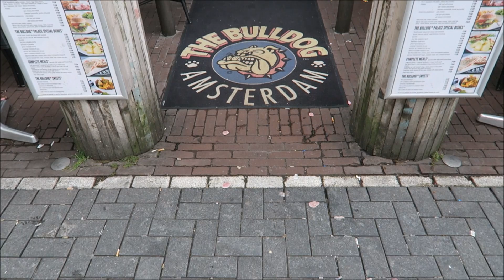AMSTERDAM!!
So this vlog is actually 2 days pushed into one because I'm not the best at getting my Camera out!
Amsterdam is great and I'm definitely going to miss it here.

Filmed with: GoPro Hero 4 Silver & Canon Powershot G7x

My name is Rhiannon and when I turned 23 I decided I would become a daily vlogger. I wanted to document the good and bad of my life as a 23 year old. You can watch me exploring, living, walking my dog, cooking, shopping, eating. Also this is my boyfriend Gethin, you'll see him from time to time!